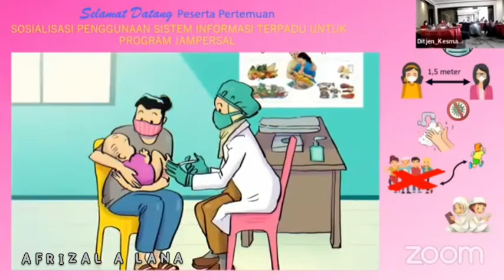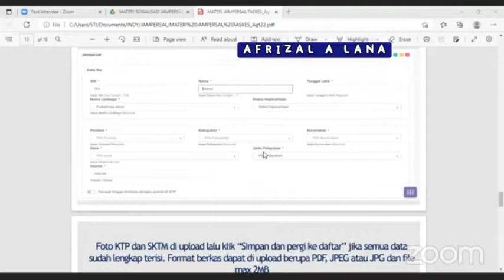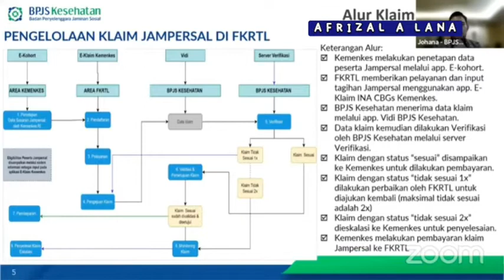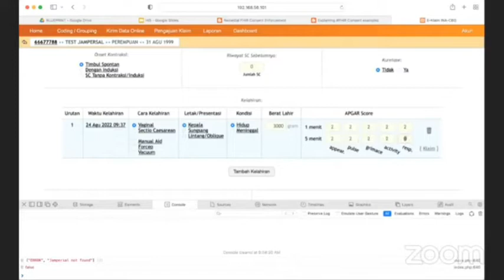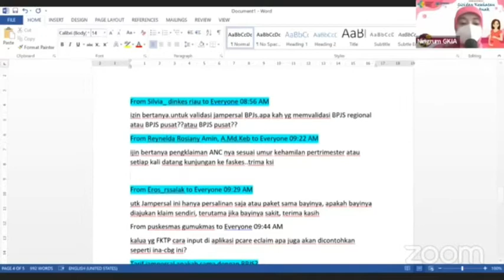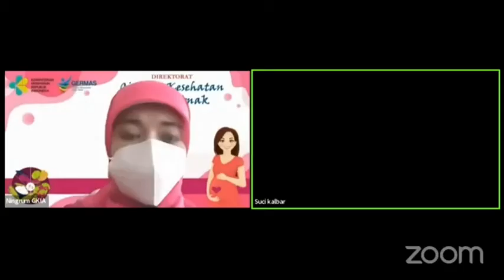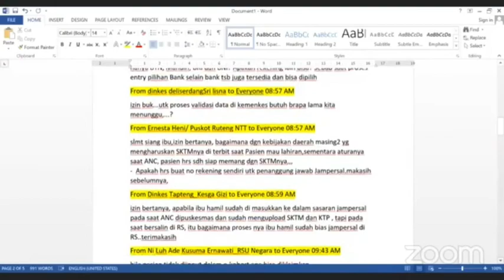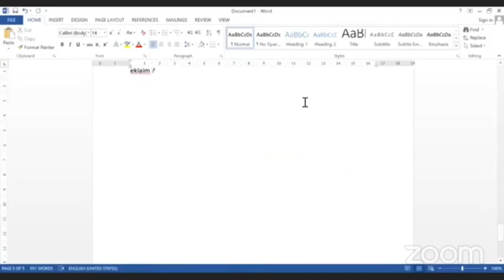Sosialisasi Sistim Informasi Jampersal 2022